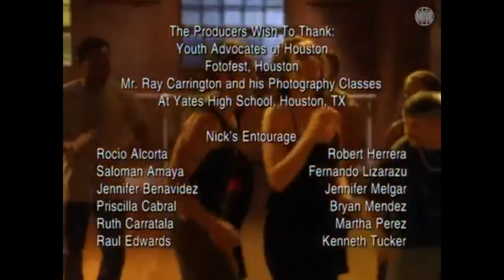VH1 The Way She Moves (Clips With Raul Orlando Edwards)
Renowned choreographer Kenny Ortega (‘Dirty Dancing’) brought his expertise to VH1’s ‘The Way She Moves’, starting Annabeth Gish and Kamar de los Reyes and filmed in Houston, TX. The production gave local dancers the opportunity to be part of a film for television with internationally renowned artists. A pool of approximately 200 local and statewide dancers attended the casting call. Panamanian/Jamaican dancer Raúl Orlando Edwards was honored to be the first male dancer selected for the movie.